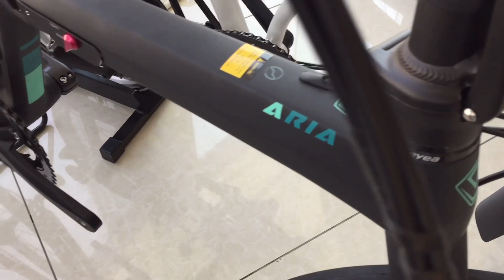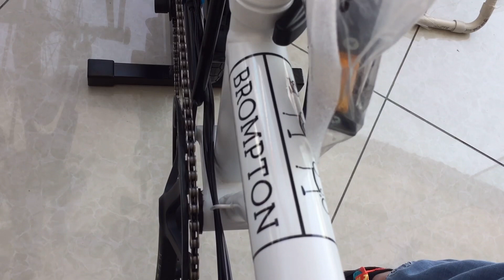จักรยานพับ Maximus Dahon Java | ร้าน VS BIKE ขายจักรยาน เสือหมอบ เสือภูเขา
VS bike Pinarello Dogma 2021 สวยมาก
ศูนย์จำหน่ายรถจักรยาน เสือหมอบ เสือภูเขา
ไฮบริด จักรยานทุกแบบ ตั้งแต่รุ่นเด็ก
จนถึงจักรยานของผู้สูงอายุ
จำหน่ายอะไหล่ อุปกรณ์ตกแต่ง,
จักรยานพับ, รถจักรยานไฟฟ้า
Mountain Bike, Road Bike, City Bike, Folding Bike, BMX
และรถจักรยานชั้นนำทั้งจากในประเทศและต่างประเทศ
*ที่ร้านรับบัตรเครดิตด้วยค่ะ*

VS bike ร้านจักรยาน
ตำบลบางรักน้อย อำเภอเมืองนนทบุรี นนทบุรี 11000